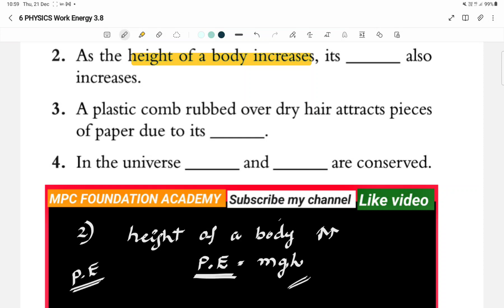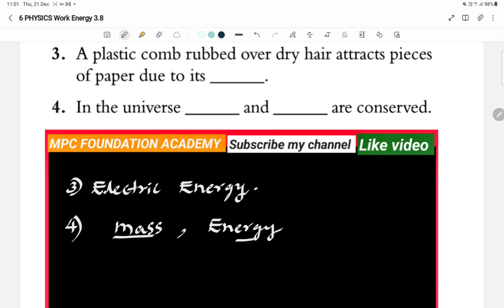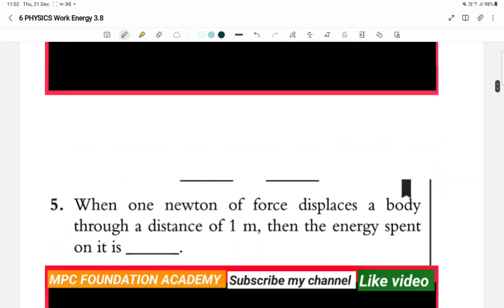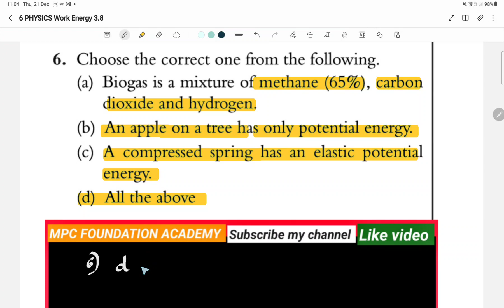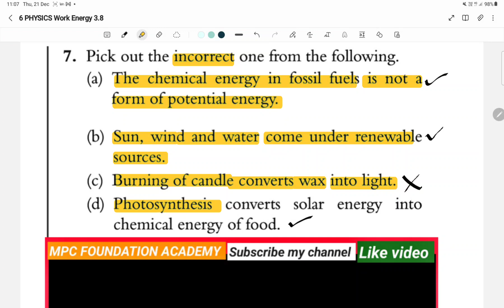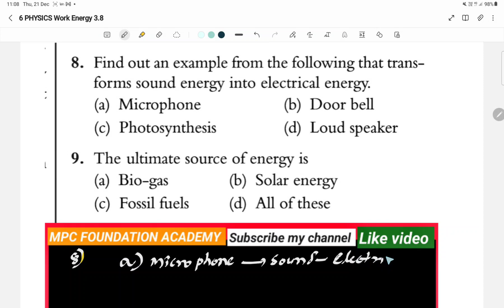3.8 Practice Questions ( Work Energy) T,E/M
IIT NEET FOUNDATION CIVIL SERVICE FOUNDATION SSC CBSE ICSE PEARSON
Work Energy